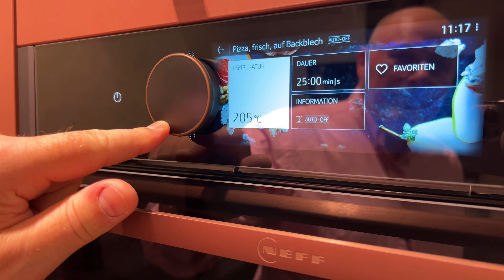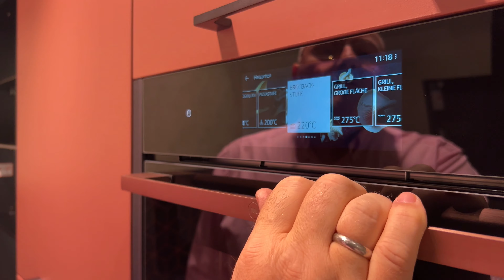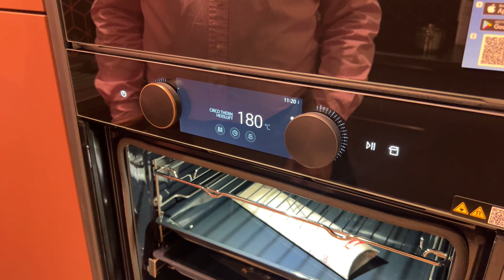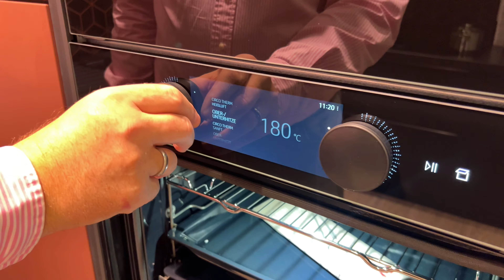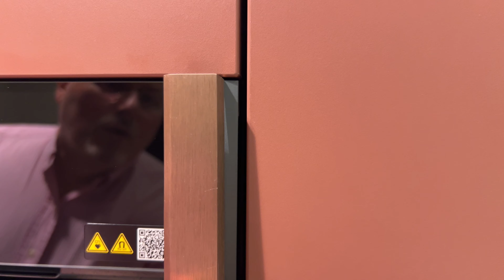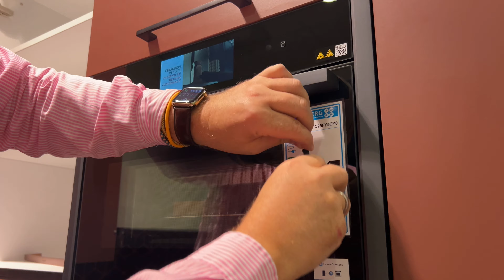Neues von Neff: Backofen, Dampfgarer, Spülmaschine, Dunstabzugshaube, Kühlschrank, / Kaufberatung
Die neuen Neff-Geräte von der Messe sind endlich da!

Zu den Geräten:

Kochfeld:
 Neff V58NBS1L0

Dunstabzug:
Neff D98IPT2Y5

Backofen:
Neff B69VY7MY0

Dampfgarer:
Neff C29FY5CY0

Geschirrspüler:
Neff S257ZB802E

Kühlschrank:
Neff KB7966DD0

Zubehörschublade:
Neff N29ZA11Y1

Hallo und herzlich Willkommen im Küchenhus. Bei uns findest Du Deine neue Küche – ganz einfach – mit erstklassiger Planung, erstklassiger Montage durch eigene Monteure und in hervorragender Qualität. Das hat uns in den letzten FÜNF Jahren jeweils zu den Top 100 Küchenstudios in ganz Deutschland gemacht. (lt. A&W 2019 / 2020 / 2021 / 2022 / 2023)
Egal ob modern oder rustikal, hell oder dunkel, glänzend oder matt – bei uns findest Du auf jeden Fall Deine neue Traumküche!

In Deiner Küche aus dem Küchenhus findest Du diese tollen Hersteller: Ballerina Küchen, Häcker Küchen, Nobilia Küchen, Gaggenau, Miele, Bosch, Neff, Bora, Franke, Blanco, Schock, Systemceram u.v.a.